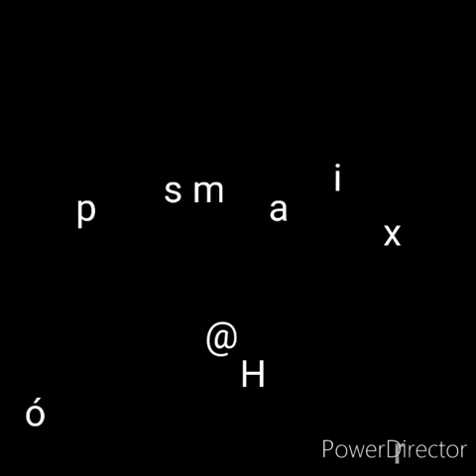Sweet Piano Rock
Con Pura Gómez y Pepe Herrero en Fuenlabrada.